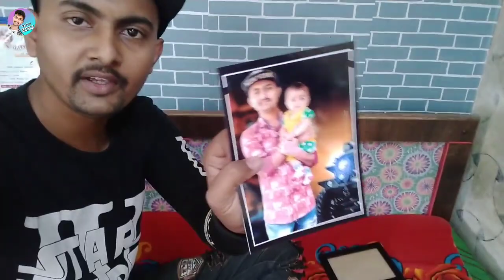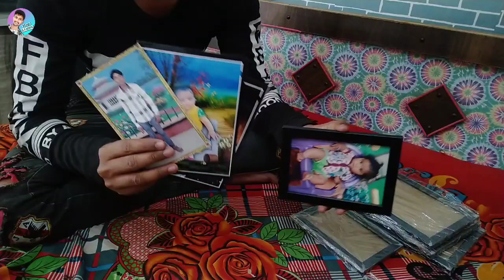Is Box Me Kya Hai | By Prakash Chauhan Vlog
Hello Dosto, aaj he is vlog me meine aapko apni or apni family ki kuchh photos dikhai hai saath hi ek box ki unboxing bhi ki hai

Photo Frame

Covered Topics
1 - Photo Frame Unboxing